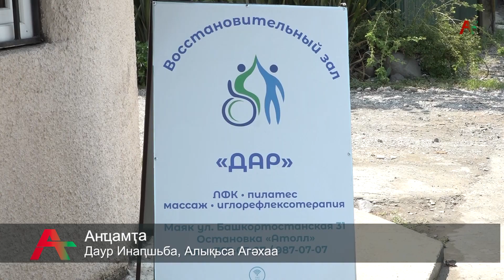Реабилитационный центр 09 08 2021